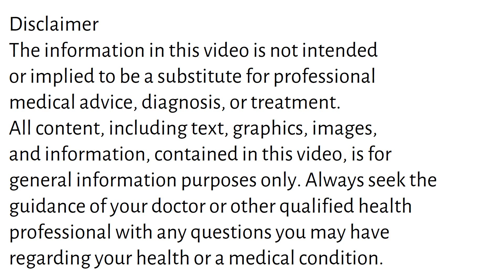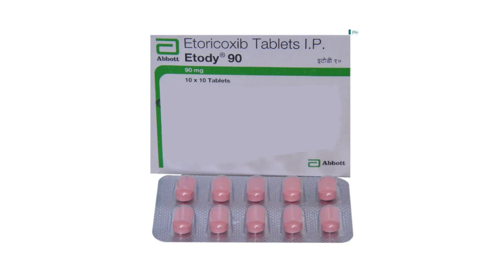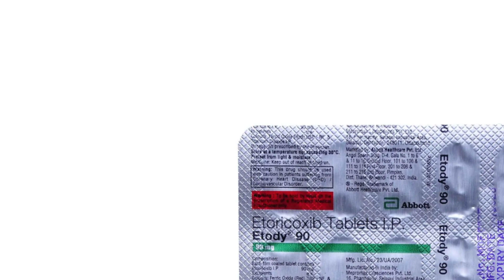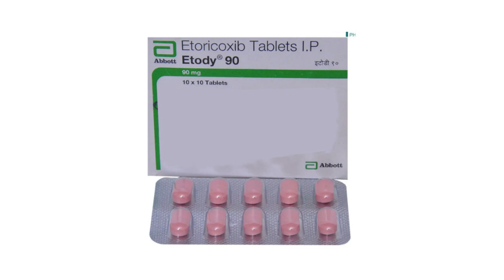Etody 60 mg, 90 mg, 120 mg Tablet Uses, Side Effects in Hindi | Etody Tablet Ke Fayde Aur Nuksan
etody tablet uses & side effects in Hindi | etody tablet ke fayde aur nuksan | how to use etody tablet. in this video, we will discuss what are the uses and benefits of etody tablet. How to use etody tablet. We will also discuss what are the side effects of etody tablet. Watch the complete video for detailed review of etody tablet in hindi.